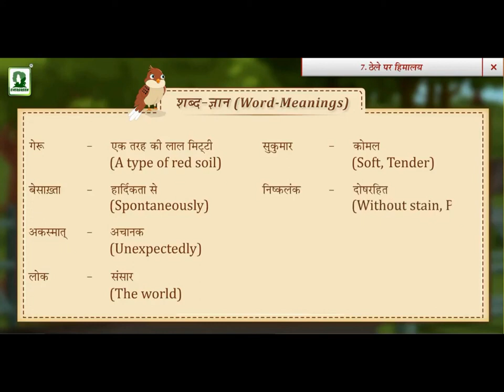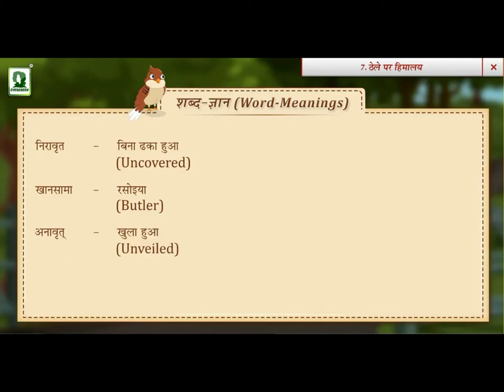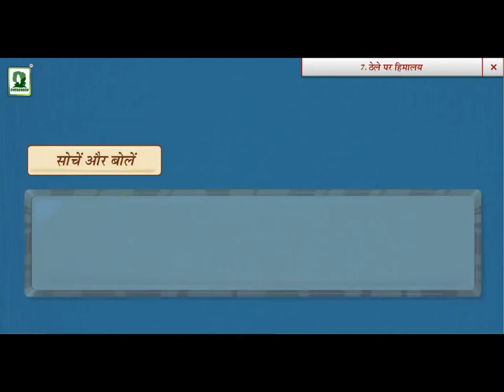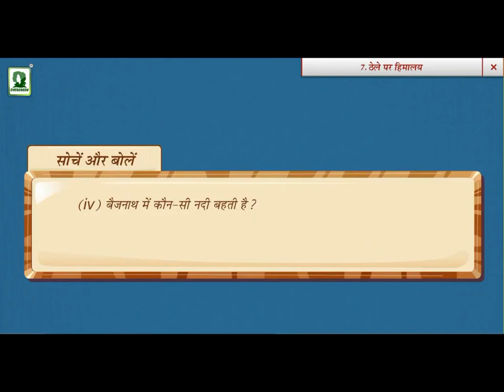Thirsty Crow & Other Moral Stories for Kids | Kids Stories Bedtime Stories | Animated Video For Kids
"short stories for.kids pdf",
"kids stories to read",
"kids stories pdf",
"kids stories in english",
"kids stories in english pdf",
"kids stories with pictures",
"kids stories online",
"kids stories"